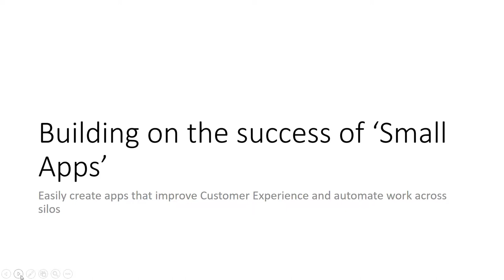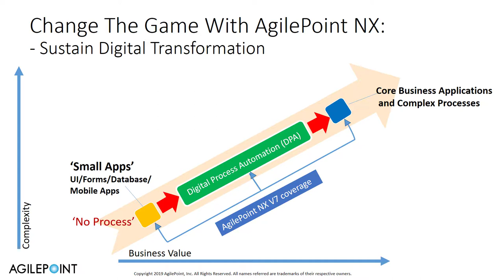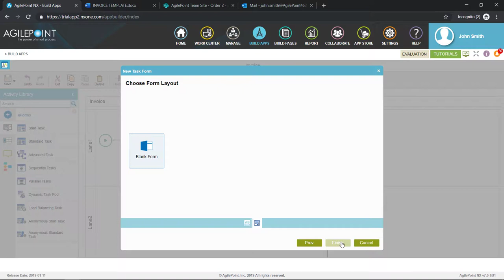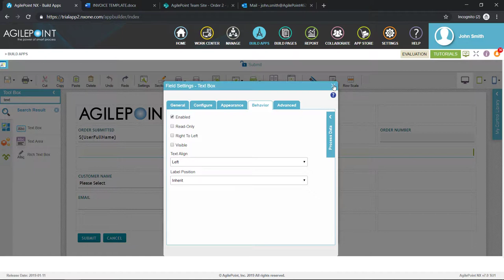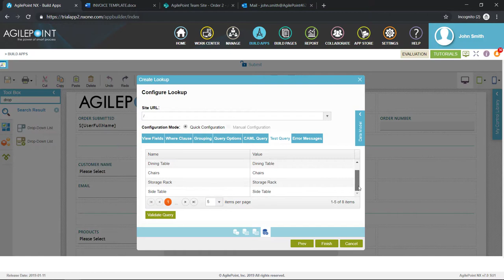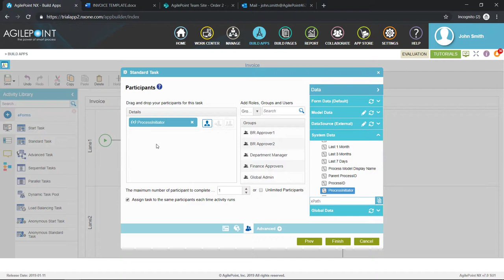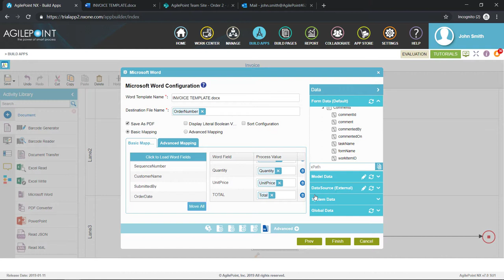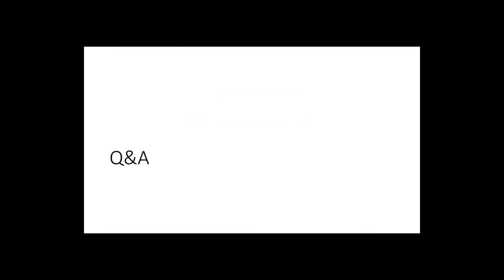Live App Building Workshop: Process-Based App Built in 30 mins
A Business is made of many processes, with some being larger and more complex than others.  Some processes exist so your business can carry out your mission statement, while others make work easier and more natural.

In fact, an organization with innovative and highly matured processes can differentiate from their competition, and deliver personalized customer journeys and frictionless buying experiences - they are what set you apart from competitors, especially in crowded markets.

In this workshop-style webinar, we are going to show you how to build a process-based application that can help a business automate work across functions and departments, and improve collaboration.

- What are processes? Why are they critical to becoming a digital business?
- Essential elements for a Process-Based App
- Implementing logic that drives your business
- Connecting to your business data
- Creating user interfaces that run on any device
- Continuous improvements through iterations
- Live Process App built from scratch

AgilePoint NX provides a Future-Proof, nimble approach to software development – that empowers citizen and professional developers alike to build and continuously improve new apps, and modernize legacy applications faster than ever before, and at a price point most any enterprise can afford.

6/27/2019